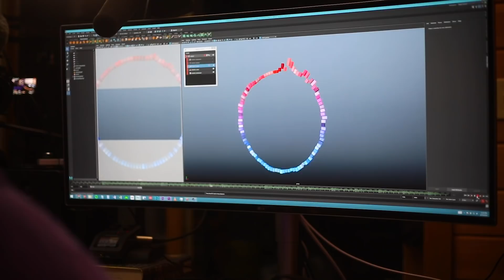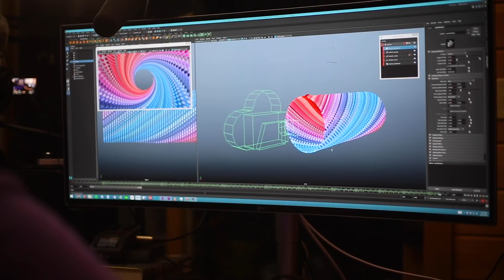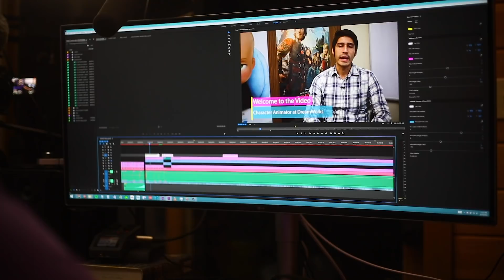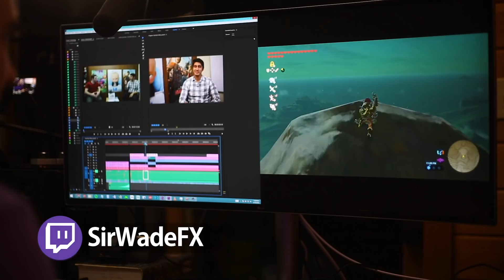Ultimate LG 38" Ultrawide Curved Monitor SURPRISE!! (Review + Demo)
LG DM'd my wife to surprise me with a brand new 38WK95C Curved Ultrawide Monitor! Full unboxing & review of this HUGE display with a demo of WHY Ultrawides are the best for 3D, VFX, and Editing workflows! Tech Tuesday just got a massive upgrade!

LG 38" Ultrawide Curved Monitor

DESKTOP GEAR

My Old 29” LG Ultrawide Monitor

Gaming Keyboard
Gaming Mouse
Left Handed Keyboard Mouse
Logitech Webcam 1080p

Wacom Intuos Pro Large
Wacom Cintiq 13HD
Wacom Cintiq 22HD

XP-Pen Artist 13.3 Tablet
XP-Pen Artist 15.6 Tablet
XP-Pen Tablet Stand
XP-Pen Really Big 22-inch Version

Studio Monitor Speakers (Need 2)
Studio Speakers Alternative Choice

Oculus Rift & Touch
Graphics Card - NVIDIA GeForce GTX 1080

Nintendo Switch
Nintendo Switch Pro Controller

In three years, I went from having absolutely no experience in 3D Animation to working at DreamWorks Animation Studios teaching just about all of the 3D software used to make movies! After 2 years there, I left to try freelance / independent content creation on YouTube for awhile, before I head back to Feature Film!

This is my journey- the entire process from when I decided I wanted to be an animator until I eventually get there, and everything along the way that will make it possible.

*All other emails will be ingnored; please leave your questions in the comments for others to benefit from as well